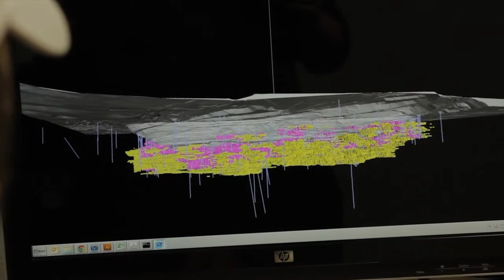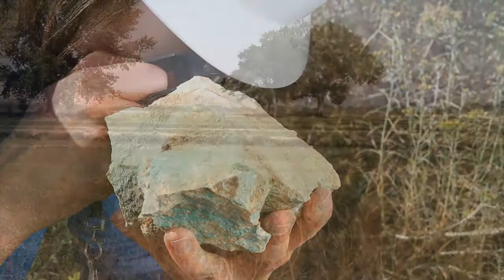Quaterra Video -- March 2012